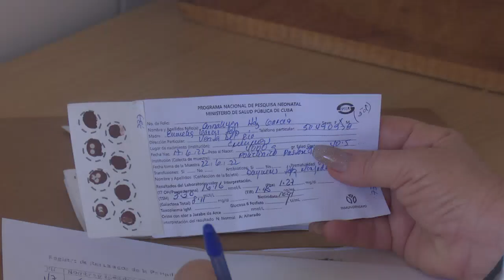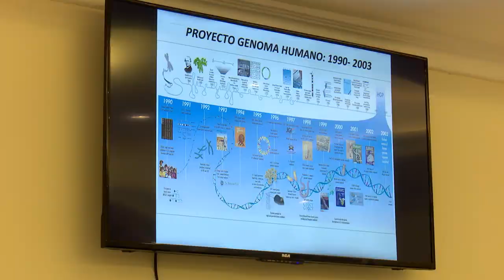Sesionará Simposio Regional para el Diagnóstico de Enfermedades Genéticas y Defectos Congénitos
Cienfuegos será la sede del Primer Simposio Regional para el Diagnóstico de Enfermedades Genéticas y Congénitas. El evento sesionará en la jornada de celebración por los 15 años de creado ese servicio, en el Hospital Pediátrico Universitario “Paquito González Cueto”.